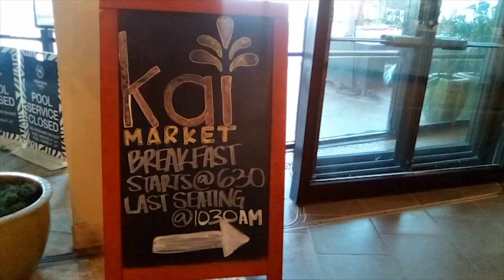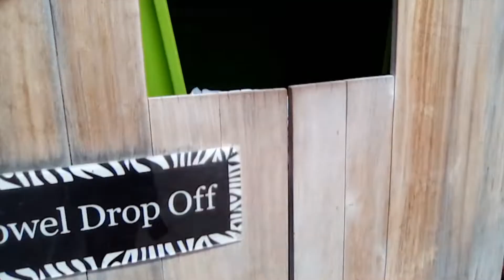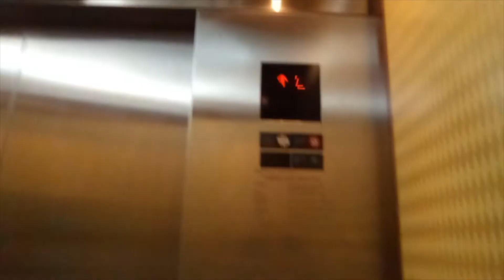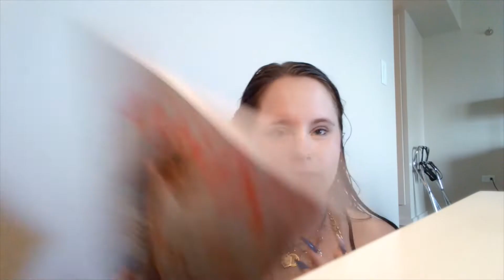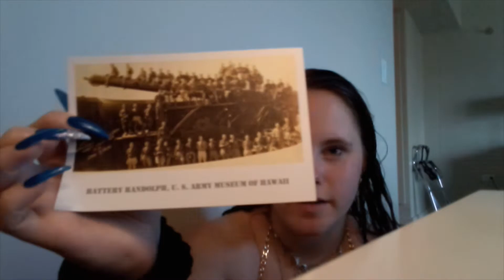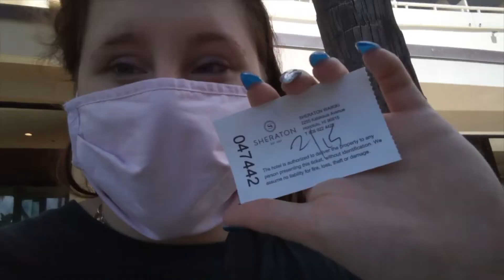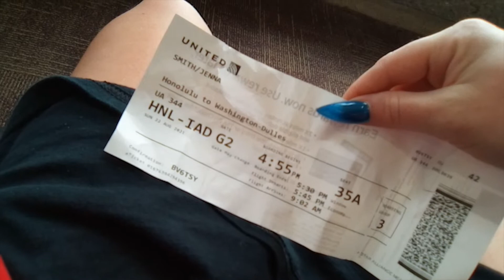Hawaii Day 2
Thank you so much for 76 subscribers! see you in my next video!